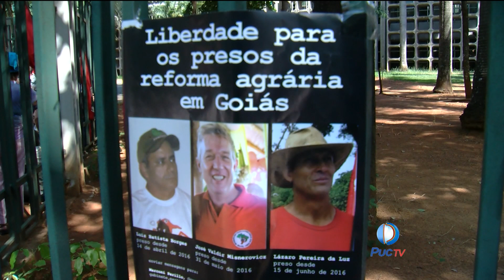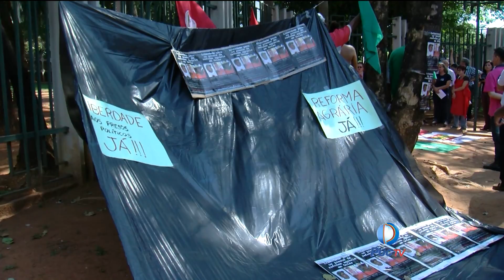STJ de Goiás concede Habeas corpus aos membros de movimentos sociais